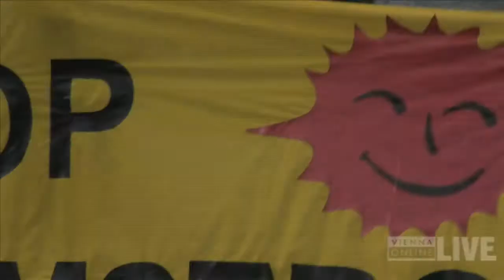Atomstopp - atomkraftfrei leben!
Am Vortag des 35. Jahrestages der Zwentendorf-Volksabstimmung appellieren VertreterInnen des Österreichischen Netzwerkes Atomkraftfrei vor dem Parlament mit einer Fotoaktion an die Koalitionsverhandler von SPÖ und ÖVP.